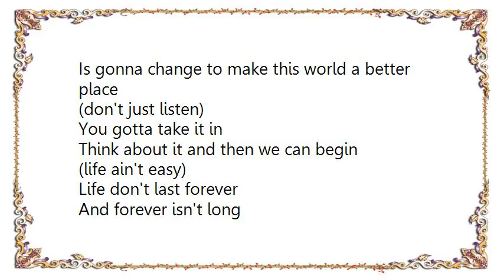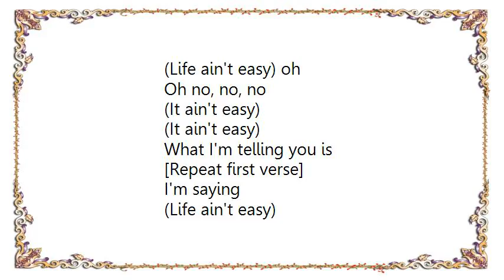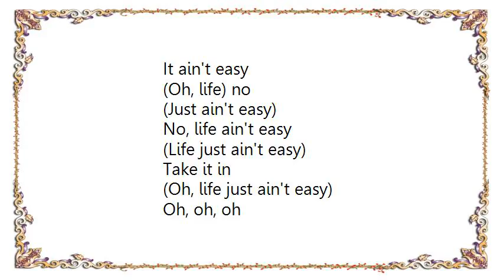Cleopatra - Life Ain't Easy Brooklyn Funk Randb Mix Lyrics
[Lyrics Cleopatra - Life Ain't Easy Brooklyn Funk Randb Mix]
(Life ain't easy)
(Gonna change)
(Don't just listen)
(Think about it)
Life ain't easy

When I see those people
Sitting hungry in the street
I put myself in their shoes
Finding safer places to sleep

People just walk past them
When they know there's something wrong
When all I want to know is
Why this thing is going on

[Chorus:]
(Life ain't easy)
And how we are
Is gonna change to make this world a better place
(don't just listen)
You gotta take it in
Think about it and then we can begin
(life ain't easy)

Life don't last forever
And forever isn't long
So take a chance in life at this moment
You can hear this song

No use just thinking
About what tomorrow brings
You've got to lift your head up high
And do the right thing
Because...

[Chorus]

(Life ain't easy) oh
What I'm telling you is

I'm saying
(Life ain't easy)
Ooh, life ain't easy
(Gonna change)
Ooh, ooh, darling
(Don't just listen) you gotta
Take it, take it, it in

(Life ain't easy)
(Life just ain't easy)
It ain't easy
(Oh, life) no
(Just ain't easy)

No, life ain't easy
Take it in
(Oh, life just ain't easy)
Oh, oh, oh
(Life)